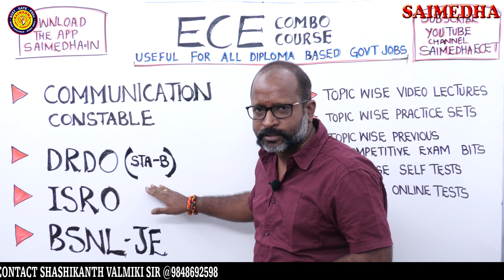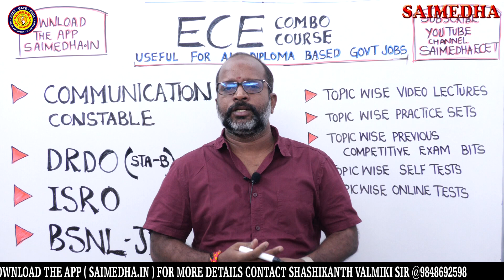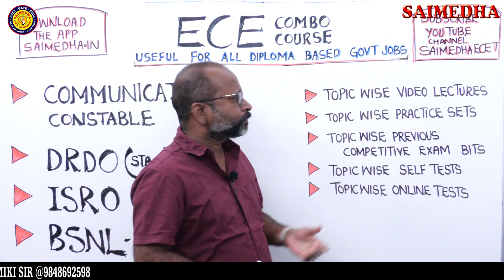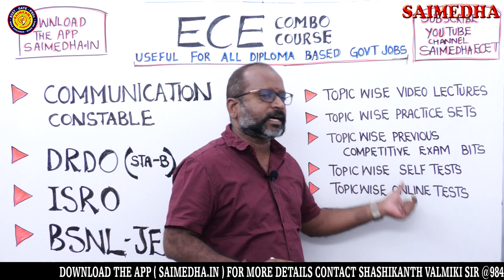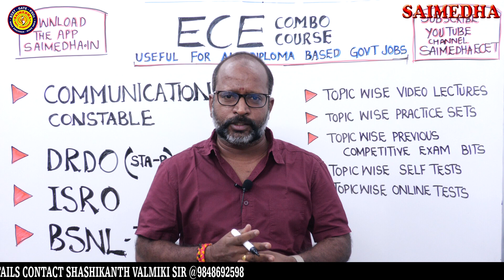ECE COMBO COURSE Announcement By Shashikant Valmiki Sir